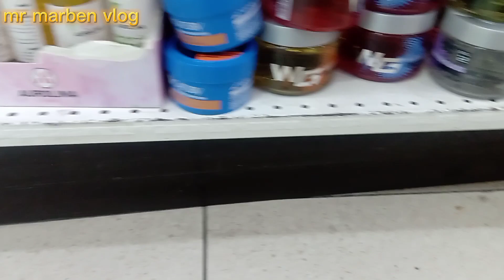DUMPSTER DIVING KALKAL BASURA DAMING NAKUHANG MAGAGANDANG GAMIT